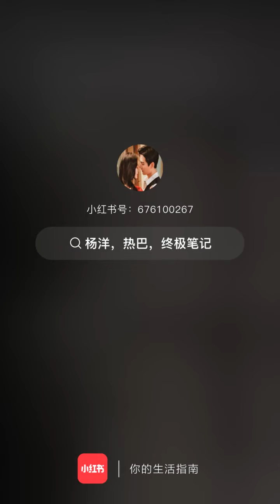Thành Nghị Và Dương Tử Trong Phim Trầm Vụn Hương Phai.